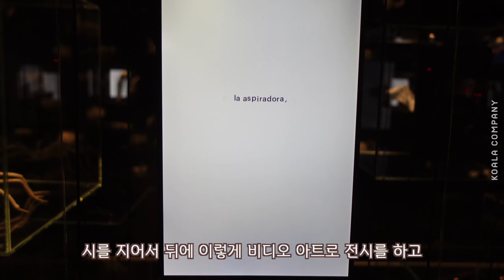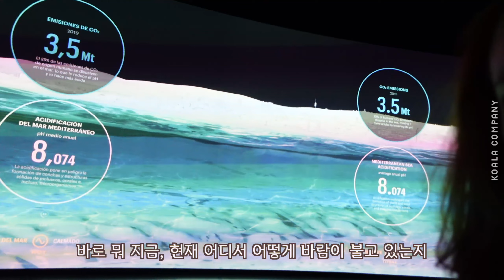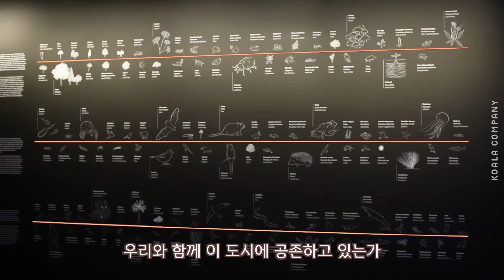👉 바르셀로나에 왔다면, 꼭 가야할 곳!!! 👈 | 글로리에스타워 🏰 🇪🇸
안안녕하세요, 언덕님들~ 🥰
오늘 하루 잘 보내고 계신가요? 🇰🇷
저는 포르멘테라 워케이션을 끝내고
바르셀로나로 왔습니다~🇪🇸

여러분~
바르셀로나 하면 무엇이 생각 나시나요?
축구? ⚽ 가우디? 사그라다 파밀리아? 🏰

이제부터는 바르셀로나에 와서
글로리에스타워를 가지 않고선
바르셀로나를 여행했다고 할 수 없을 거에요!
바르셀로나의 관문과도 같은 글로리에스타워! 138미터 관망대에서 보는 바르셀로나 전경과 타워 내에서 즐기는 특별한 전시까지!!
자, 글로리에스타워로 함께 가보실까요~?

오늘 영상도 여러분들께 힐링이 되길 바라면서